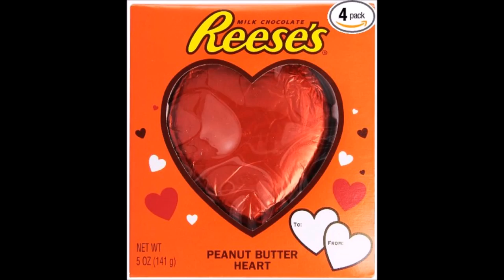Terminator Ducky (incl. Woggy singing)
featuring my new Elvis ducky, a roll of duct tape, and a roll of Scotch tape (Sello tape). Click here for a weird and funny Steviejacko video in which he does the Sello tape stunt
P.S. My singing is for Angie, who told me she likes it ;-) Click here for Elvis' original song
"Quack" outro made for me by Big Gazza, thank you Gazza!
...and if you're wondering, why one of my Scotch tape dispensers was transparent, and the other one (Reese) was black? Simple. One was the actor, and the other one was his stunt double.